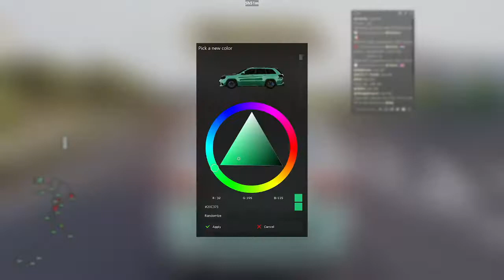assetto corsa pushin p server jeep trackhawk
please comment and sub! also check out some of my other vids. Server